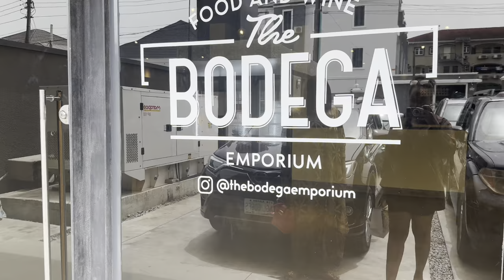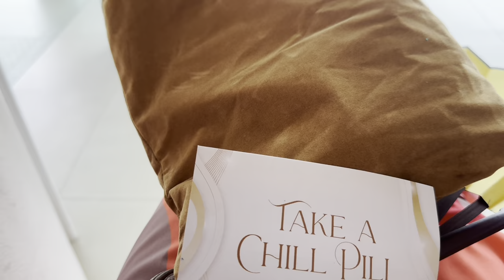I know what you did last weekend…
Hello lovely ,

Last weekend was all blown fun, activities all day everyday.

Please visit @somethingyummyng on Instagram for all our sweet treats .